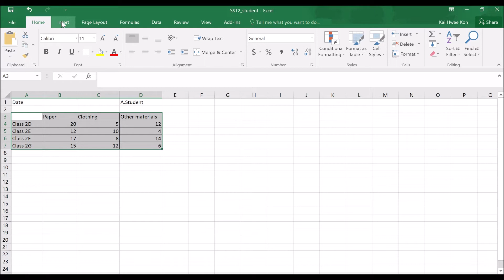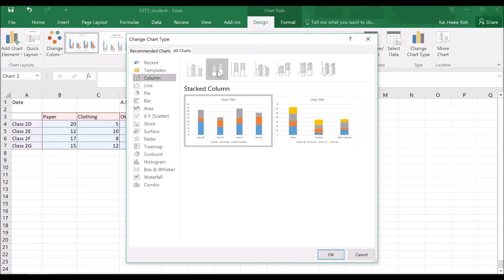SST2 Charts in Spreadsheets